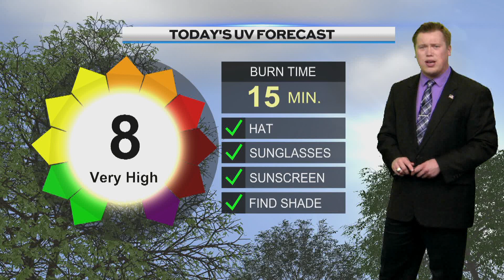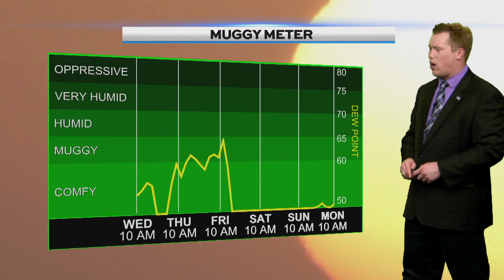Afternoon Weather WEDNESDAY MAY 31